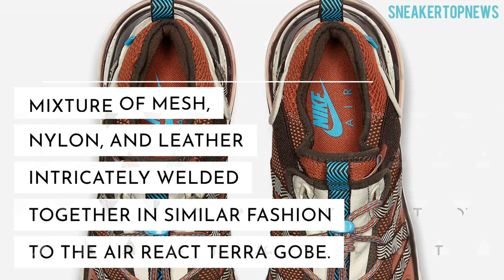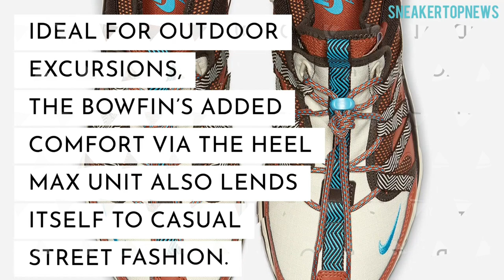The Nike Air Max 270 Bowfin Gets A Rustic “Russet Brown” Colorway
Initially launched during Fall of 2018, the Air Max 270 Bowfin continues to be one of the brand’s more versatile silhouettes that bridge the gap between past – with ACG styling – and present – the 270 heel. Emerging in an all new russet brown colorway with teal accents, this Fall-ready sneaker is equipped with a functional mixture of mesh, nylon, and leather intricately welded together in similar fashion to the Air React Terra Gobe. Ideal for outdoor excursions, the Bowfin’s added comfort via the heel Max unit also lends itself to casual street fashion. If you need a pair that’s built equally for steady and uneven terrain, you can scoop these up in the coming weeks at Nike retailers for $160.

Nike Air Max 270 Bowfin
$160